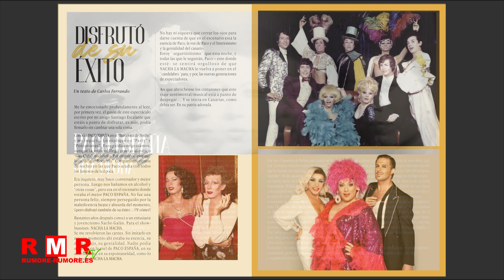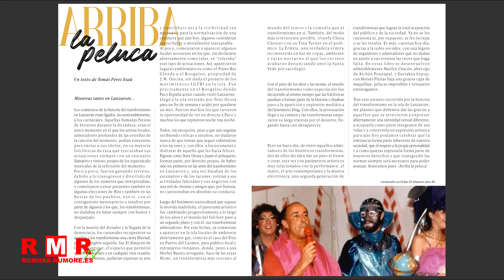PACO ESPAÑA era un espectáculo. El musical.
Esta noche, miércoles 4 de Noviembre de 2021, se estrena en Canarias el musical de la vida del que fue icono del transformismo en España. Bajo la piel de paco se mete Nacha la Macha, José Ignacio Galán Ordoñez. Nacido en la Línea de la Concepción, pero adoptivo de Madrid, pues lleva mucho tiempo afincado en la capital de España con sus arte en las mejores salas de la capital y de la mayoría del resto de España. Hago hincapié en la palabra España porque en los últimos años hay gente indigan que se quiere apropiar de este término. Digo...